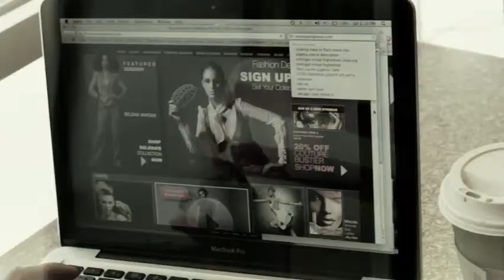Fashion In Film- My Shopping fetish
My Shopping Fetish Presents "Fashion In Film"
The two industries merge!
Create and upload videos and short films that have your fashion in them or are fashion related in this new contest!

In this video My Shopping Fetish Presents RoxyLyn and Renown Indian Fashion Designer CPFUSÃO.

Go to myshoppingfetish.com for more information!